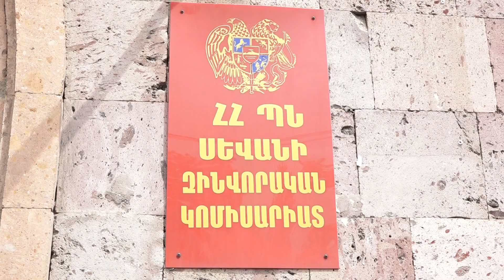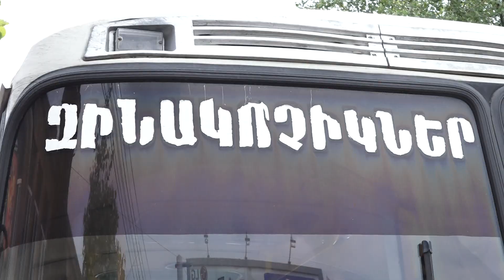06 07 20 Սևանում անցկացվեց առաջին ամառային զորակոչը:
Հուլիսի 5-ին Սևան քաղաքում անցկացվեց ամառային առաջին զորակոչը: Օրը խորհրդանշական էր: Այն համընկել էր Սահմանադրության օրվա հետ: Այս տարվա ամառային զորակոչը տարբերվում է նախորդ տարիներին անցկացված զորակոչից: Պայմանավորված արտակարգ դրությամբ՝ այն չուղեկցվեց հանդիսավոր արարողակարգով: Զորակոչն անցկացվեց պարետատան ցուցումներին համահունչ։